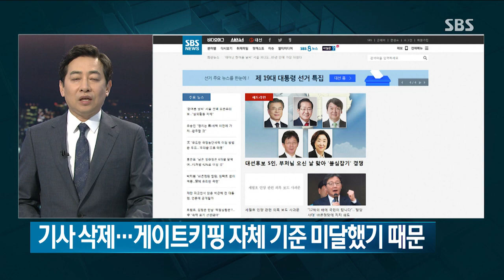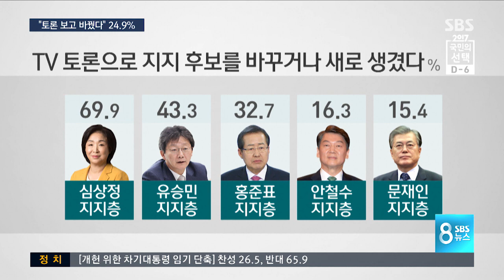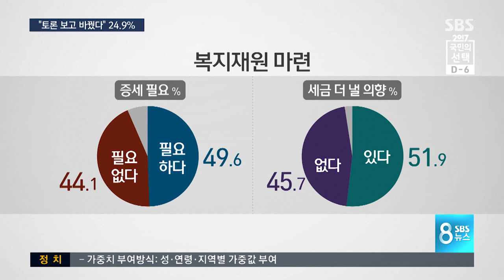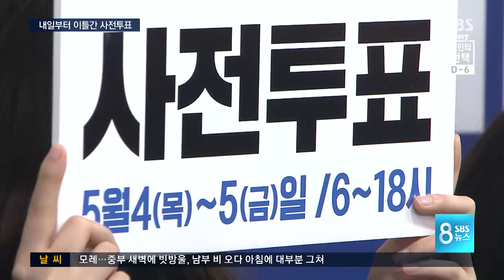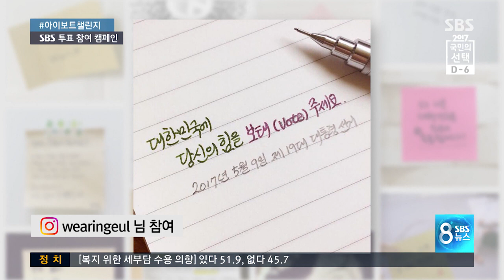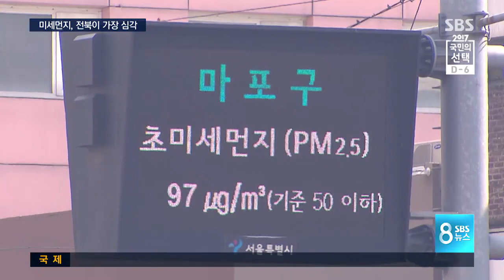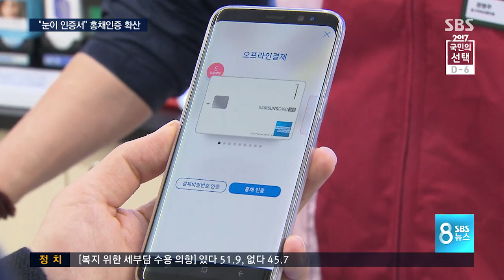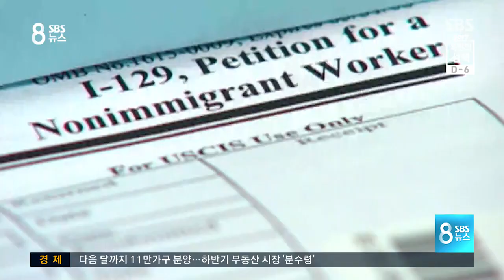다시보는 8뉴스｜5/3(수)